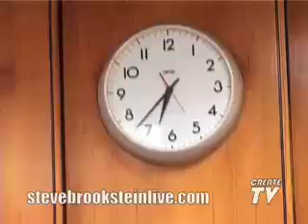The Making Of Steve Brooksteins 'Fighting Butterflies'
Fighting Butterflies by Steve Brookstein is released on Numunu Records on 18th Sept 2006. This is behind the scenes footage from the making of the Fighting Butterflies promo. It's shot on a handicam, but gives a good idea into how the shoot went. Hope you enjoy.